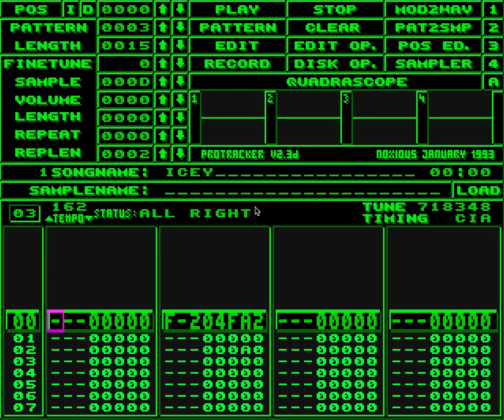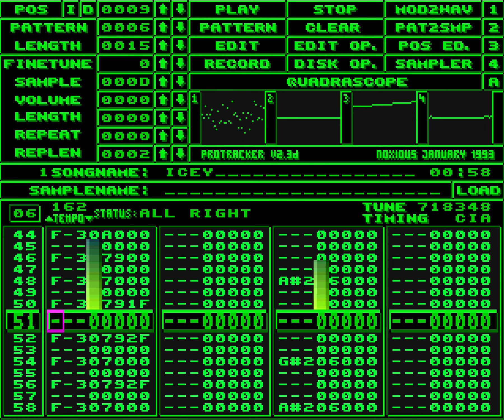"ICEY" - jacobthebatchbandit Protracker jungle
jacobthebatchbandit

ProTracker shorts this one was kind of the result of a happy accident